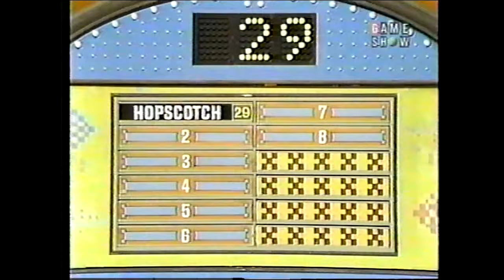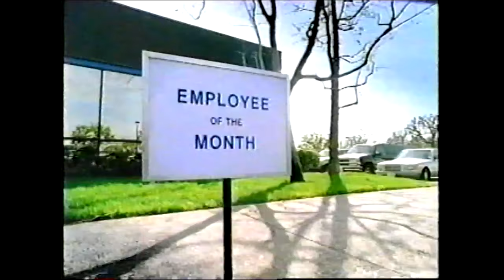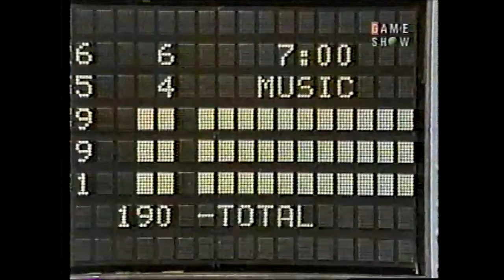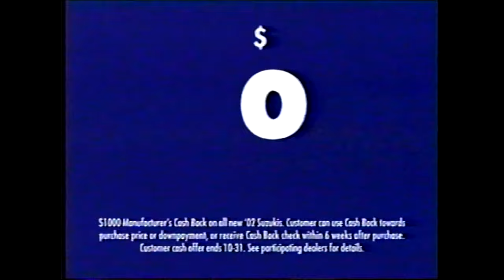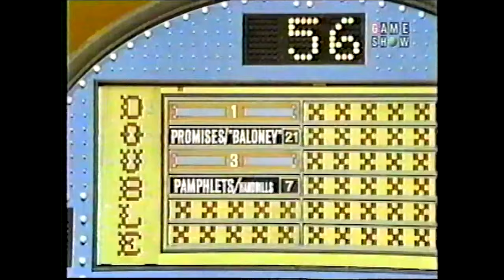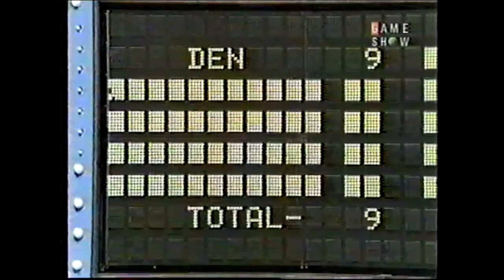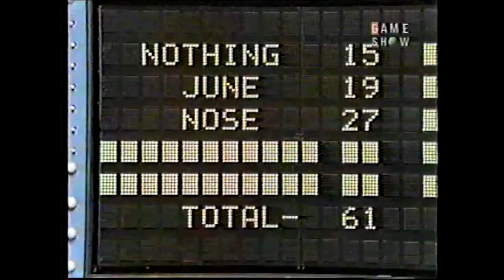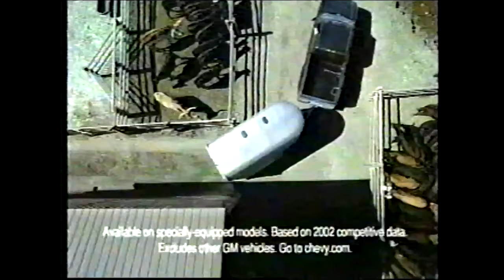All Star Family Feud Special (#8): March 29, 1980 (Dallas, Benson, WKRP, & Angie)